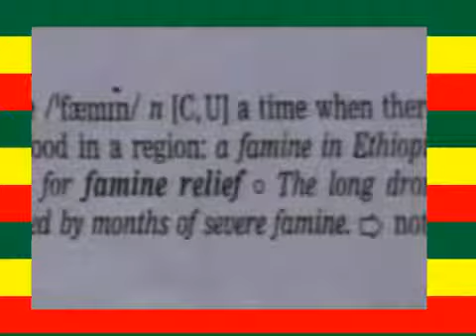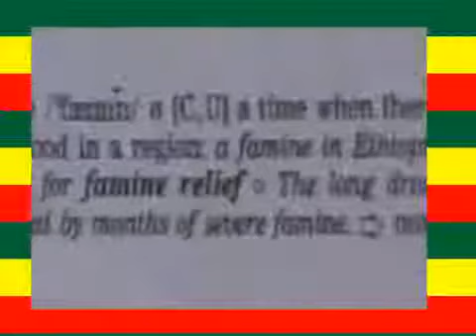ETHIOPIA TIGRIGNA MUSIC 2011